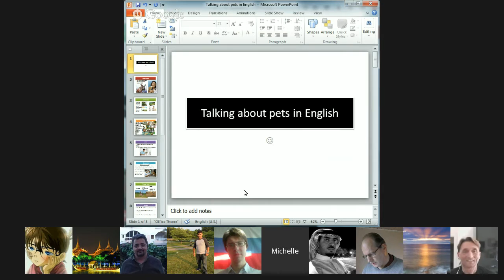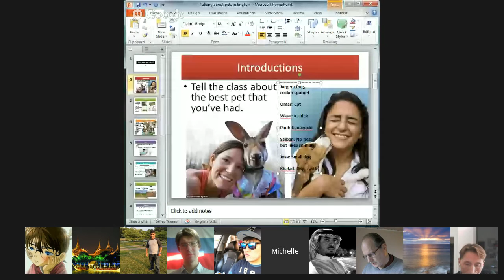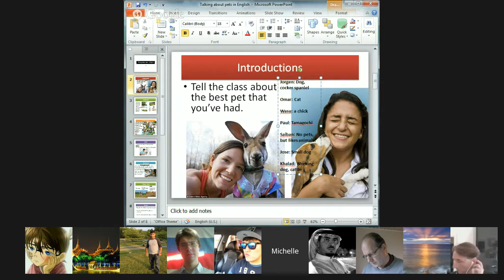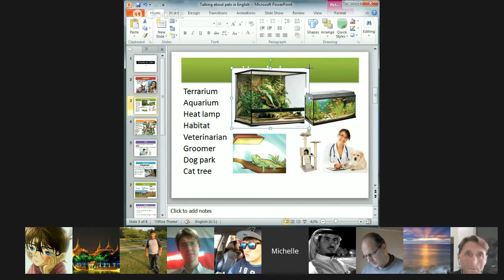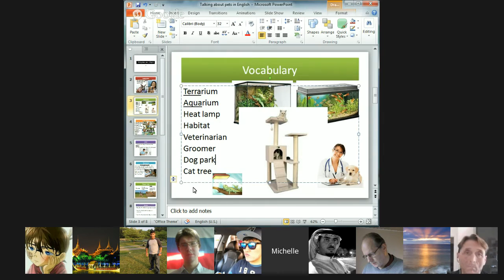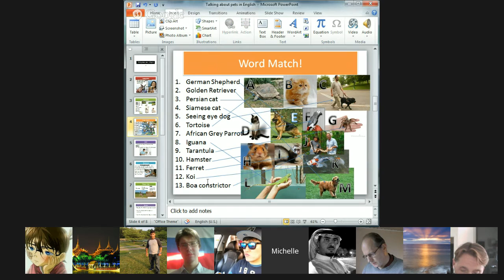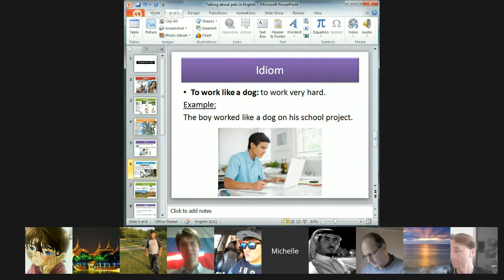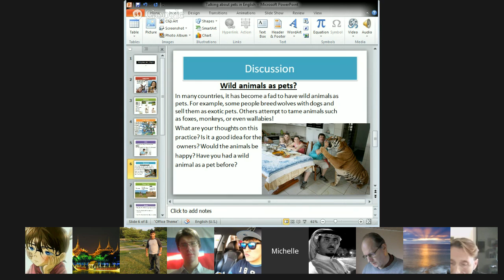Talking about pets in English!